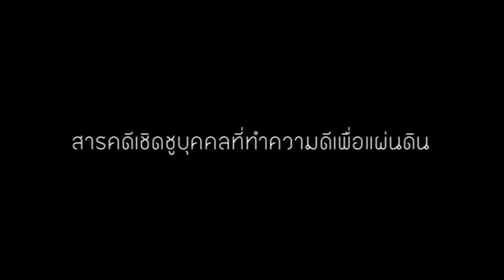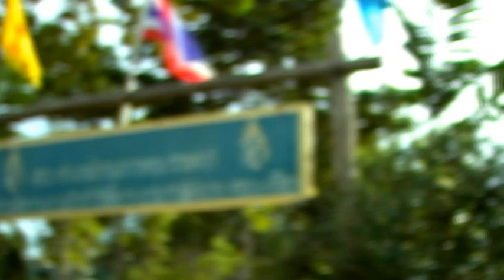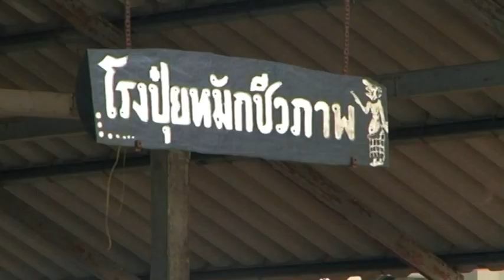ตอน ฟาร์มตัวอย่างตามแนวพระราชดำริสมเด็จพระนางเจ้าสิริกิติ์ พระบรมราชินีนาถ บ้านน้ำดำ